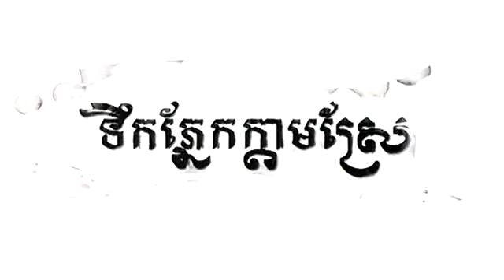ទឹកភ្នែកក្តាមស្រែ ភាគ១) Part1